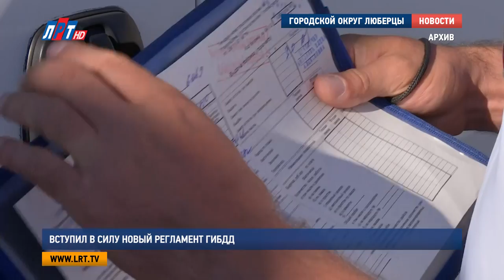Вступил в силу новый регламент ГИБДД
Отмена справки о ДТП и возвращение трезвого водителя к машине. Вступил в силу новый административный регламент по надзору за безопасностью дорожного движения. Отныне сотрудники Госавтоинспекции не будут заниматься выдачей справок об авариях для страховых компаний, а водителя, который успешно прошел освидетельствование, обязаны вернуть на место задержания. О других нововведениях расскажет Луиза Егиазарян.

Приказ МВД No 664 включил сразу несколько пунктов касаемо работы сотрудников Госавтоинспекции. Отныне инспекторы ДПС имеют право останавливать водителей в любом месте, за пределами поста.  Но при этом регламент запретил устраивать «засады», патрульный автомобиль, установленный на дороге, должен находиться в поле зрения участников дорожного движения. Кроме того, согласно новым требованиям, сотрудник ГАИ должен  производить фото, видео или аудио фиксацию общения с водителем.

Александр Лобойко, заместитель начальника отдела ГИБДД МУ МВД России «Люберецкое»:
"Мы, как правило, пользуемся видеорегистраторами, которые расположены в автомобиле и есть так называемые нагрудные видеорегистраторы. В зависимости от того, где будет происходить общение, инспектор будет просить находиться в поле зрения видеофиксатора. Инспекторам разрешено при фиксации разговора, при фиксации административных правонарушений использовать любые средства фото, видео- записи. В крайнем случае, если он использует телефон, регламент этого не запрещает".

Участник дорожного движения, в свою очередь, также имеет право вести съемку во время разговора с сотрудником ГИБДД. Посторонним лицам, не имеющим никакого отношения к происходящему, снимать запрещено. В этом случае инспектор может потребовать прекратить запись и освободить место административного правонарушения.

"В случае невыполнения этого требования, есть основание привлекать его к ответственности по статье 19.3.1 административного кодекса-невыполнение законного требования 03.58 СКЛ 04.03 сотрудника полиции".

Еще одно новшество – отныне камеры автоматической фиксации нарушений можно устанавливать в зоне временных знаков. Эта мера позволит снизить количество ДТП в местах проведения ремонтных работ. К слову об авариях, сотрудники ГАИ впредь не выдают справки о совершенном ДТП , а ограничиваются лишь выдачей копии процессуальных документов.